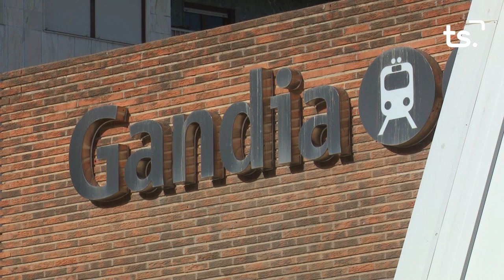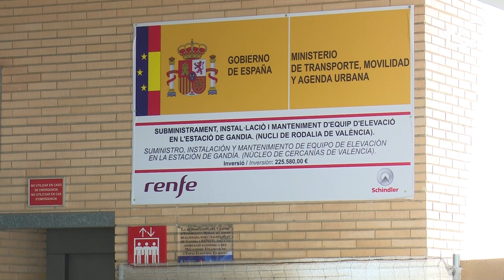INFORMATIU 2024 06 12